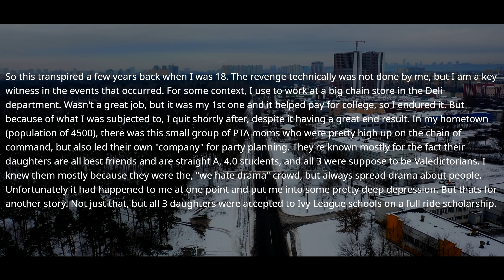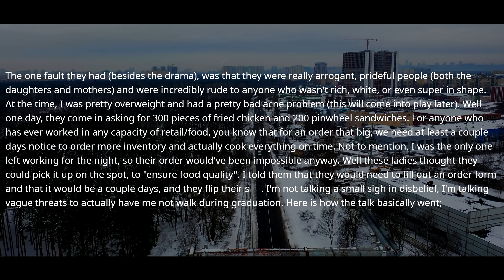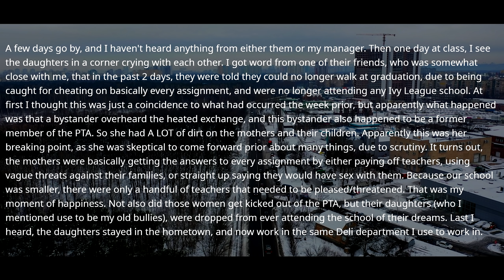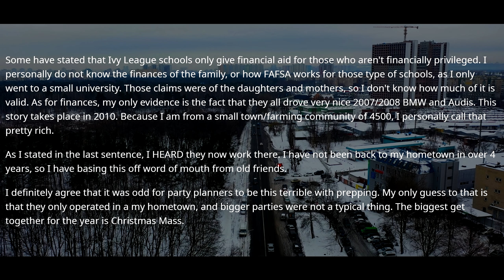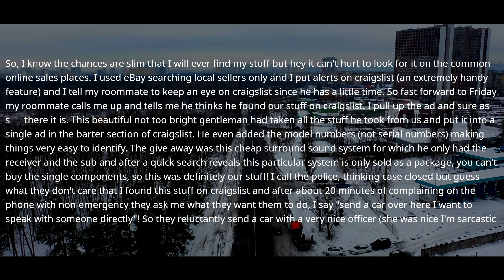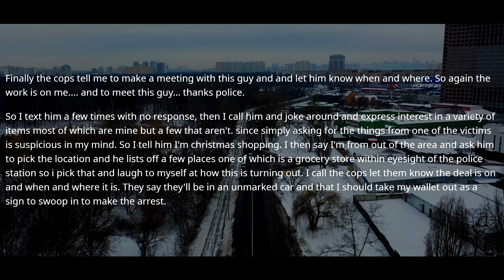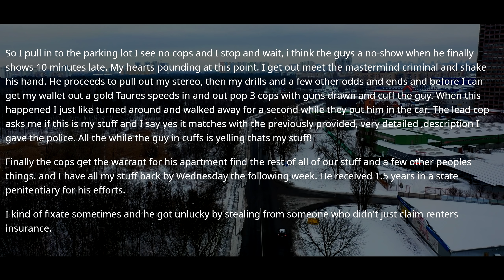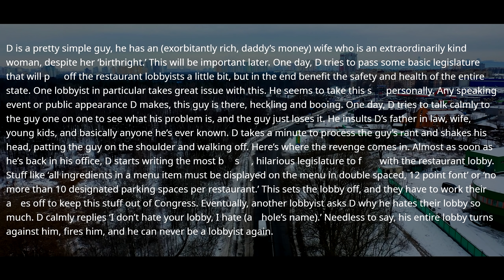Do You Know Who I Am? When Your Boss Gets Here He'll Fire You! I'm the Boss, Get Out! r/ProRevenge